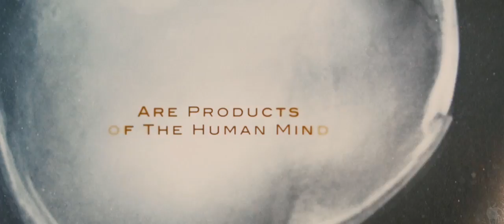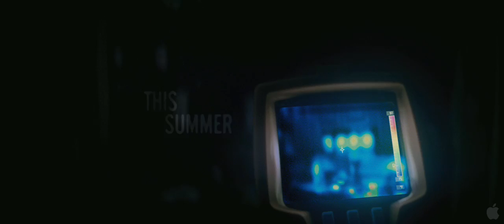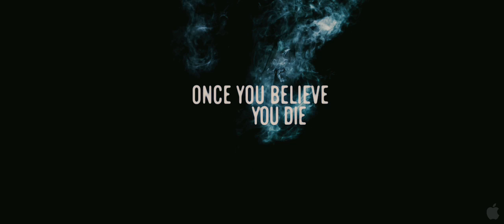The Apparition - Official 2012 Trailer (HD)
Genre:
    Horror, Thriller
Director:
    Todd Lincoln
Cast:
    Ashley Greene, Sebastian Stan, Tom Felton
Writers:
    Todd Lincoln